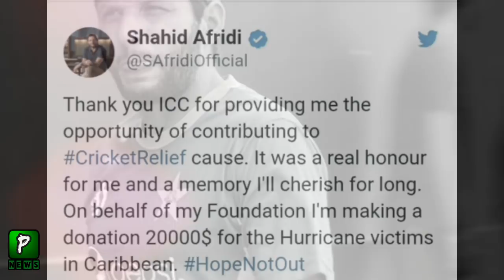Shahid Afridi Donate Money For People Who Affect By maria hurricane In Caribbean ||World 11 Vs WI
Any Copy Rights Issue With Us Contact With Us On our Facebook Page